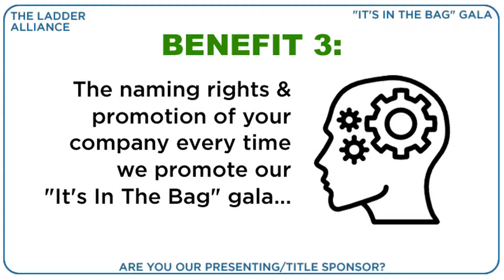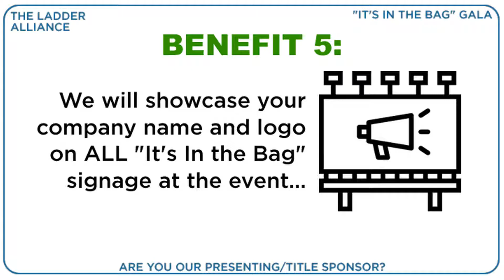LADDER ALLIANCE GALA TITLE SPONSOR (by ZINGem)